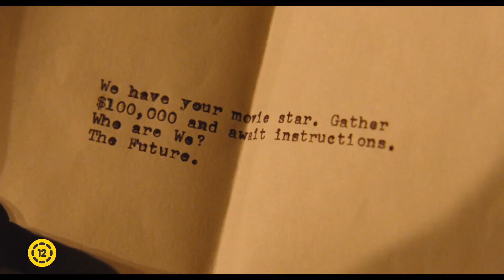Ave, Cézár magyar szinkronos előzetes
Ave, Cézár: a film teljes adatlapja a Mafab.hu, a Magyar Filmadatbázis oldalán
Több mint 270 ezer film, és 1,2 millió személyiség adatlapja a Magyar Filmadatbázis oldalán